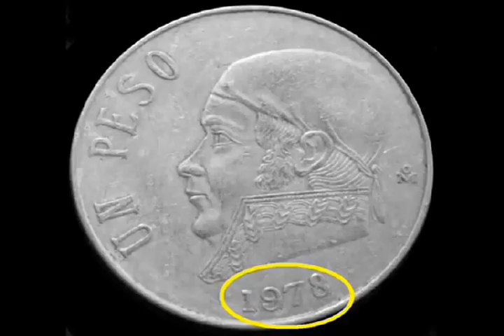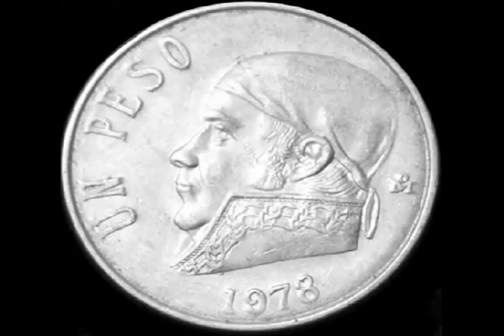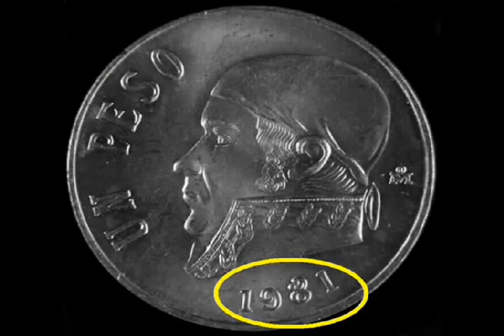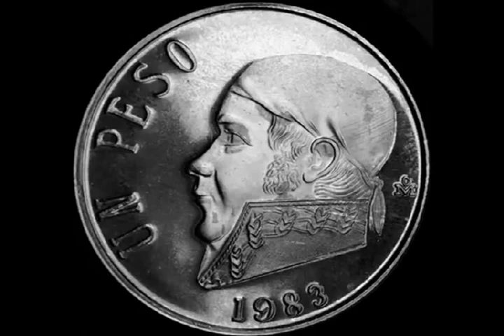((( ESTAS 3 MONEDAS MEXICANAS ))) *** VALEN DINERO 1 PESO MORELOS ***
Hola este es uno de mis primero videos,  que esta super relacionado, con el que subiré Mañana